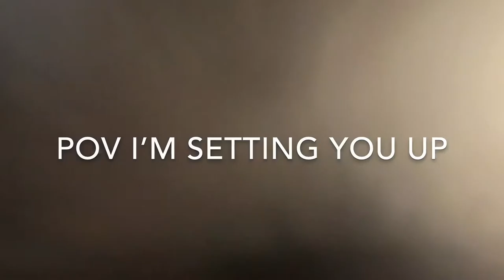Rating my reptiles personality 1-10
Rating my reptiles personality 1 through 10 I have a giant plated lizard rosy boa alligator lizards ball python spinner ball python with wobble bci boa constrictor imporauder leopard gecko as well that is a rescue funny reptile video go herping tribute video made from go herping you tube video that we’re I got the idea from snakes and lizards my thoughts on my pets that I keep reptiles